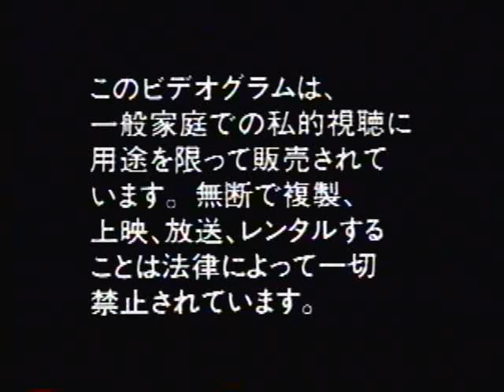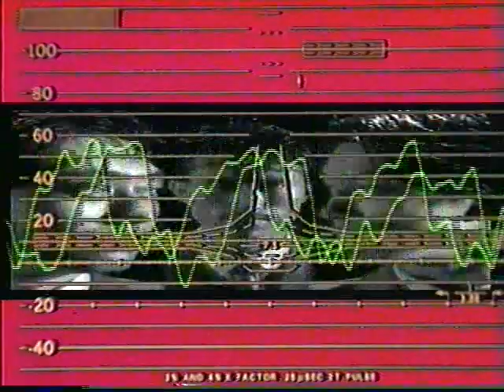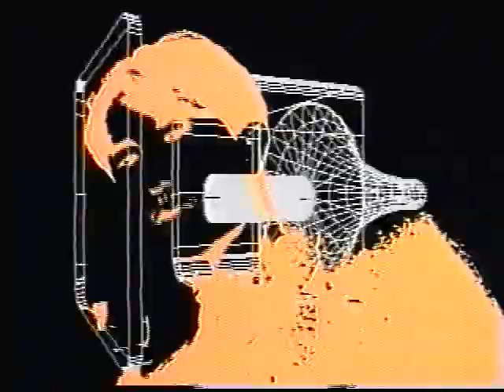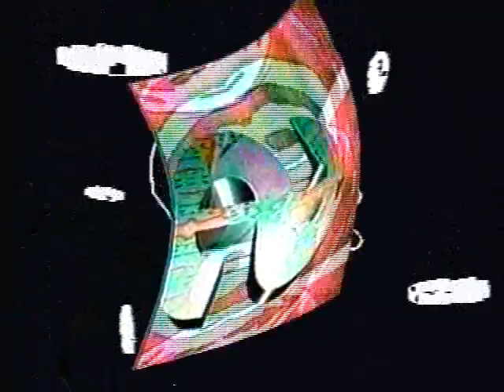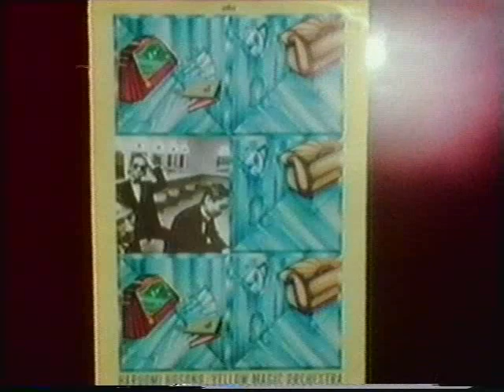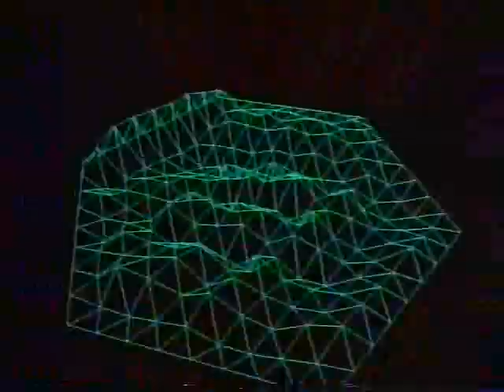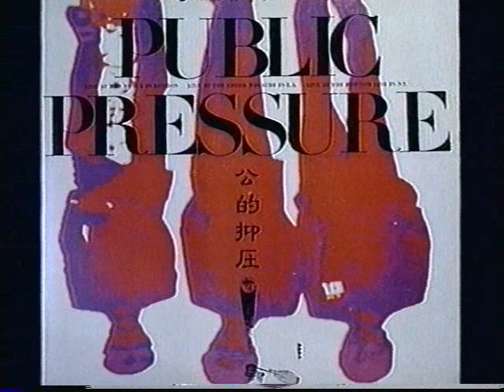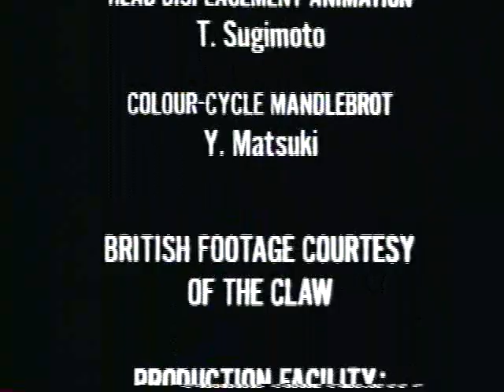Yellow Magic Orchestra: Hi-Tech Video Crime (1979-1992)